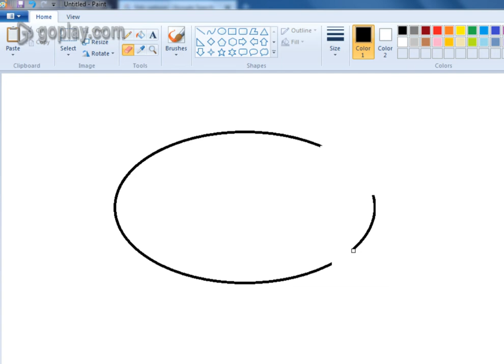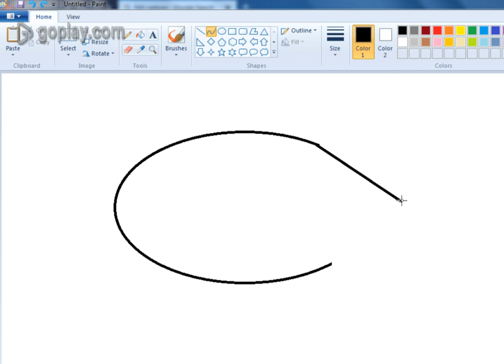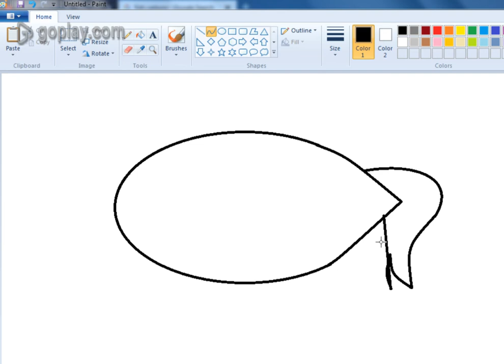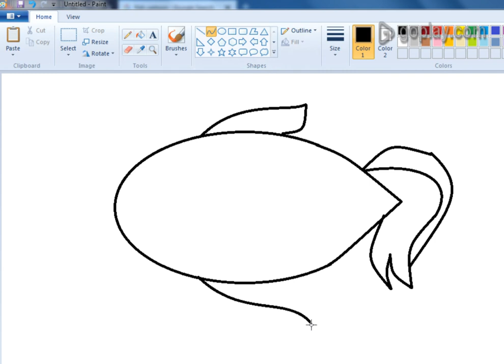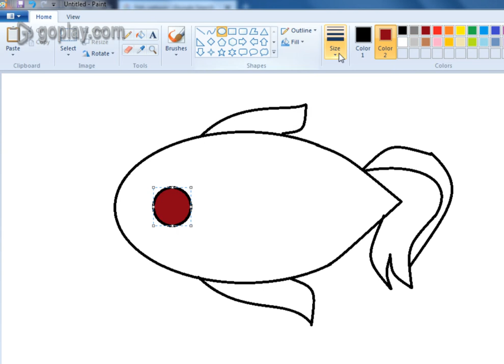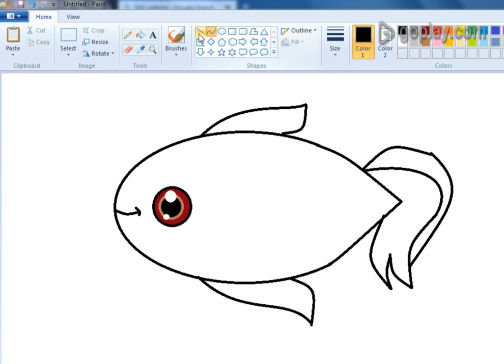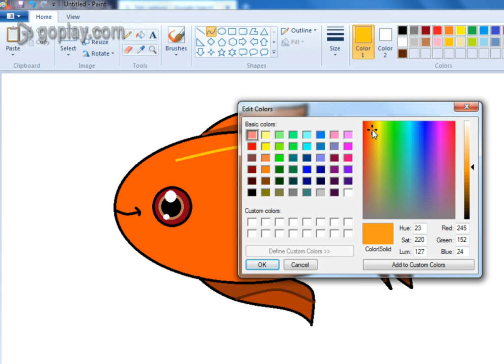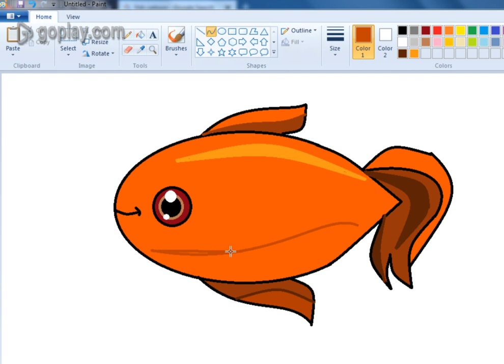Cute sweet little smiling fish Ms paint Drawing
I am going to show How to Draw Cute sweet little smiling fish Ms paint Drawing .
How to Do , this channel presents how to do a work by easy way. lot of useful tutorials, this channel is not only for kids, this for ladies,gents and all type people.